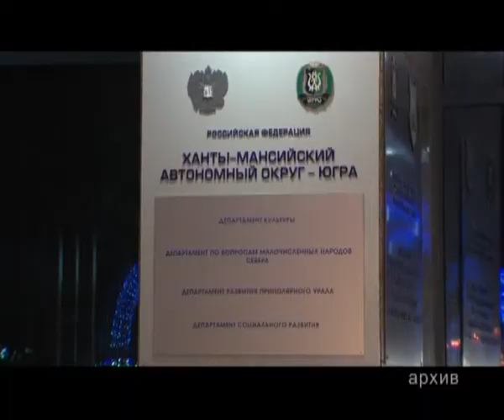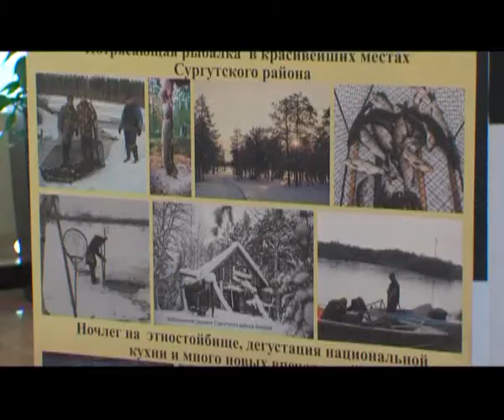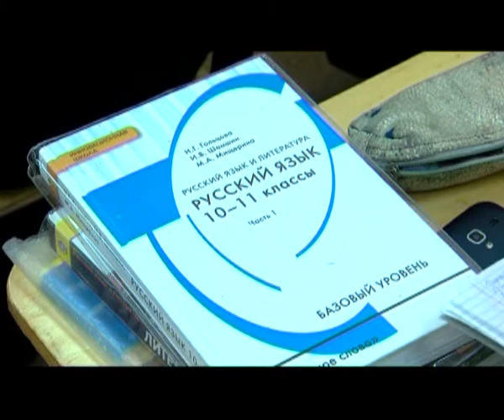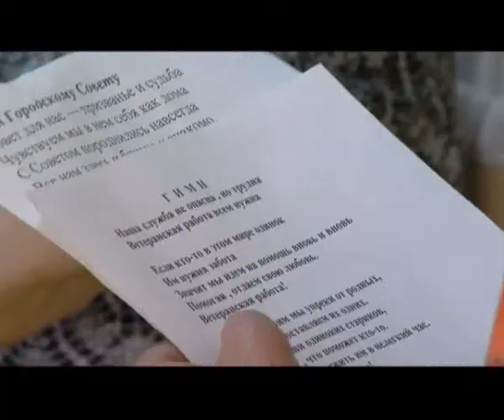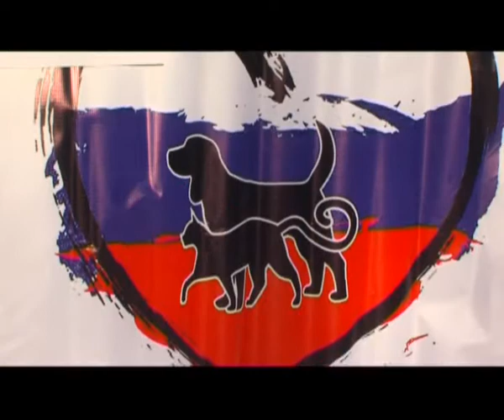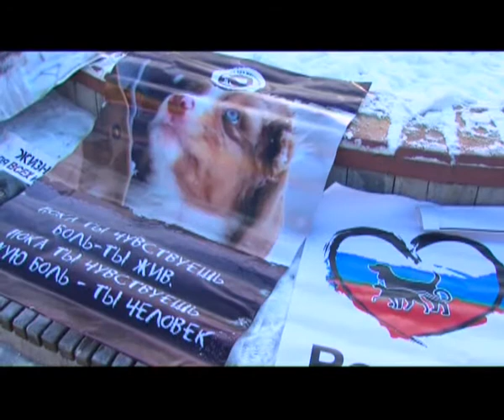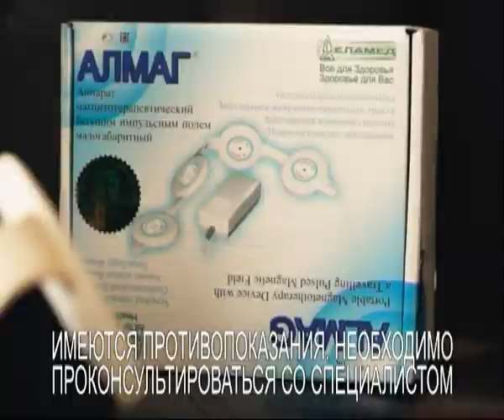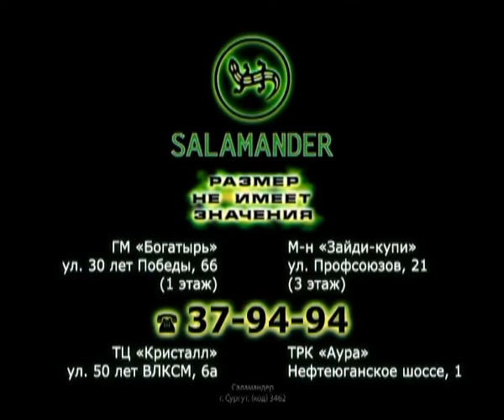В центре событий. 09.11.16. 16+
В студии Дмитрий Подлесной. Смотрите в этом выпуске:

Обманывать стали чаще, а убивать реже. В окружном управлении МВД оценили криминальную обстановку в Югре.

Ханты-Мансийск назначен новогодней столицей России.

И в Сургутский район вернулись школьники, которые обучались по программе обмена в Индии.